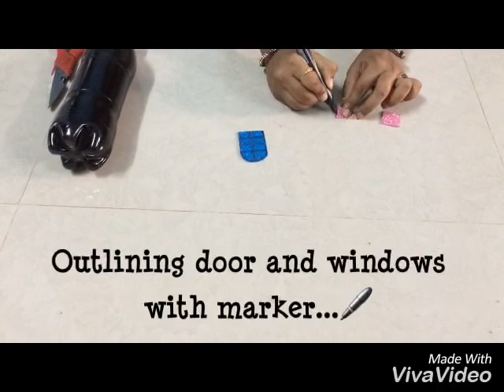How to make hut from waste plastic bottle diy school project